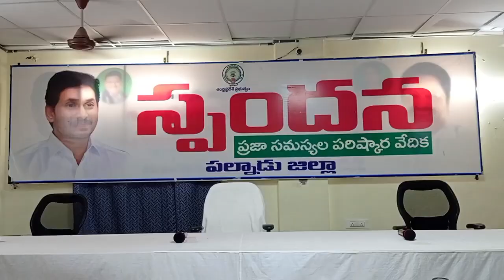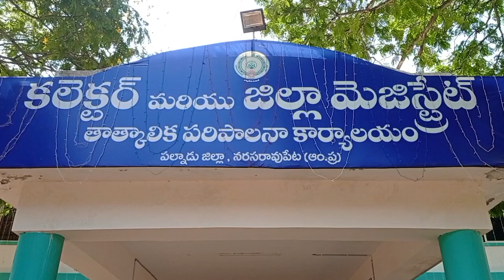పల్నాడు జిల్లా స్పందన కార్యక్రమంలో ఫిర్యాదులు స్వీకరించిన జిల్లా కలెక్టర్ శివశంకర్ లోతేటి